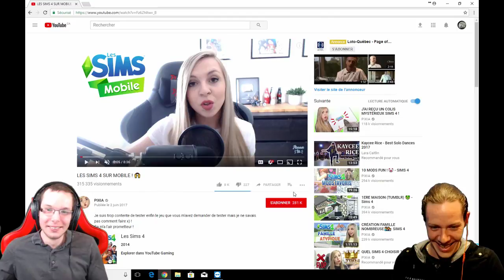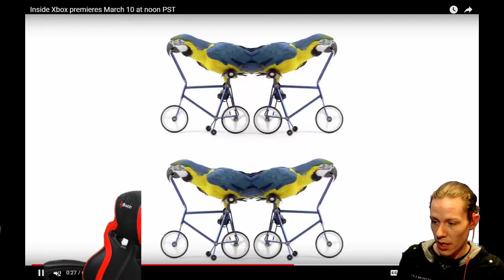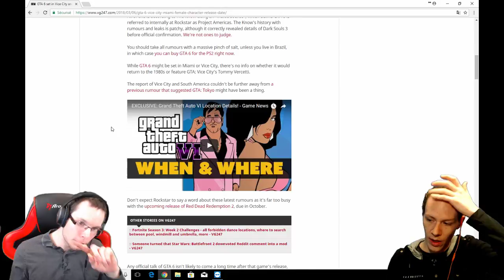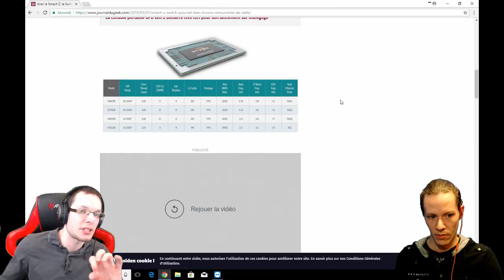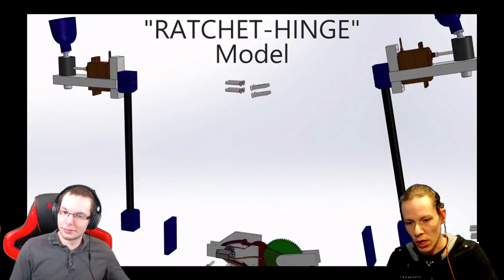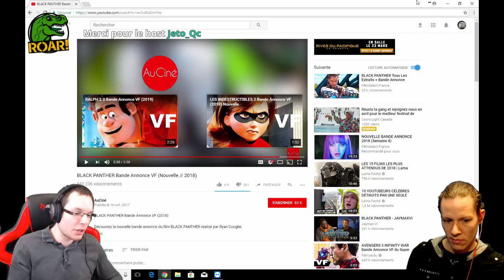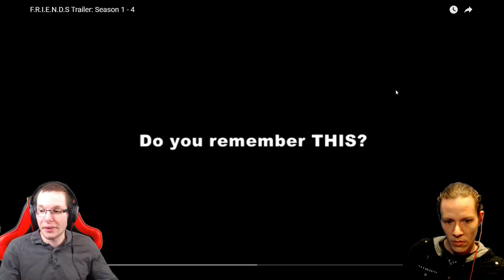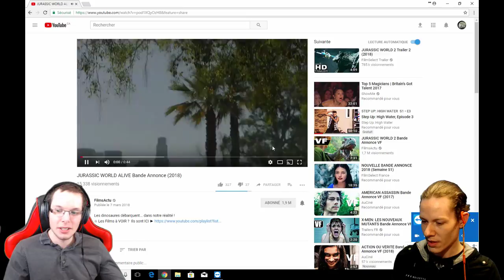T-Rex News #15 - Natreex & TiProulx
[INTRODUCTION]
- La semaine de Natreex & TiProulx

[GAMING]
- Inside Xbox, Nintendo Direct et Rocket League Saison6 (TiProulx)
- GTA 6! (TiProulx)

[TECHNO]
- Smach Z : (Natreex)

[CONCLUSION]
La semaine à venir pour Natreex et TiProulx -- Watch live